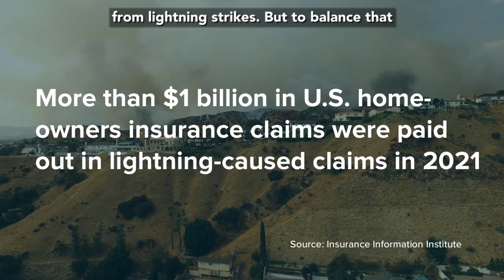Triple-I and Lightning Protection Institute (Social)